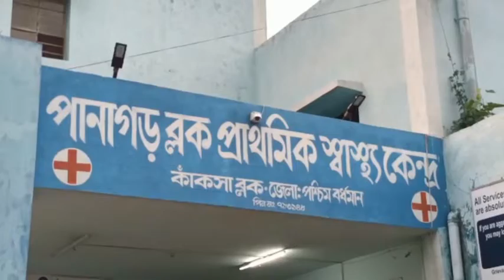টোটো চালকের মৃত্যু পথকুকুরের জেরে কবনে প্রশাসন সচেতন হবে ?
মহুয়া ঘোষাল দুর্গাপুর ১২ জুন ২০২২
সড়ক দুর্ঘটনায় মৃত্যু হলো এক জনের।রবিবার বিকালে পানাগড় বাজারের গুরুদুয়ারা সংলগ্ন এলাকায় পুরাতন জাতীয় সড়কের উপর একটি টোটো নিয়ন্ত্রণ হারিয়ে রাস্তার উপর উলটে যায়। দুর্ঘটনায় গুরুতর আহত হয় টোটো চালক শুশান্ত সূত্রধর ও টোটো তে থাকা দুই মহিলা যাত্রী। স্থানীয়রা উদ্ধার করে তিন জনকে পানাগড় ব্লক প্রাথমিক স্বাস্থ্য কেন্দ্রে নিয়ে গেলে দুই মহিলা যাত্রীর প্রাথমিক চিকিৎসার পর তাদের হাসপাতাল থেকে ছেড়ে দেওয়া হয়। গুরুতর আহত টোটো চালকের অবস্থার অবনতি হলে তাকে দুর্গাপুর মহকুমা হাসপাতালে ভর্তি করা হলে। মহকুমা হাসপাতালে তার সন্ধ্যা নাগাদ মৃত্যু হয় বলে চিকিৎসকরা জানিয়েছেন।
স্থানীয়রা জানিয়েছেন একটি টোটো দুজন যাত্রী নিয়ে রণডিহা মোড় থেকে পানাগড় বাজারের দিকে যাচ্ছিল। আচমকা গুরুদুয়ার সংলগ্ন এলাকায় টোটোর সামনে একটি পথ কুকুর চলে আসায় তাকে বাঁচাতে গিয়ে টোটো টি আচমকা ব্রেক করলে  নিয়ন্ত্রণ হারিয়ে রাস্তার উপর উল্টে যায় টোটো টি। দুর্ঘটনায় দুই মহিলা যাত্রীসহ গুরুতর আহত হয় টোটোর চালক।
টোটো থেকে দুই যাত্রী রাস্তার উপর ছিটকে পড়লেও টোটো চালক সুশান্ত সূত্রধর টোটোর তলায় চাপা পড়ে যায়। স্থানীয়রা ছুটে এসে টোটো চালক কে  ও দুই মহিলা যাত্রী কে উদ্ধার করে পানাগড় ব্লক প্রাথমিক স্বাস্থ্য কেন্দ্র নিয়ে গেলে টোটো চালকের অবস্থার অবনতি হলে টোটো চালক কে দুর্গাপুর মহকুমা হাসপাতালে নিয়ে যায় কাঁকসা থানার পুলিশ।
পাশাপাশি আহত দুই মহিলা টোটো যাত্রীকে প্রাথমিক চিকিৎসার পর বাড়ি পৌঁছে দেন কাঁকসা থানার পুলিশ কর্মীরা।